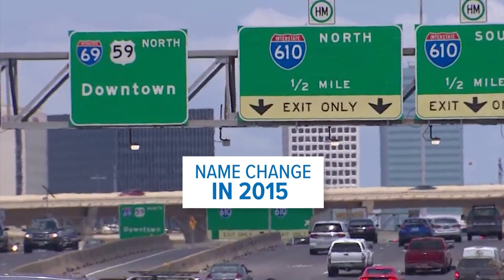Why is U.S. 59 also called I-69 in Houston?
While it might confuse Houston drivers there is a reason for the double name.